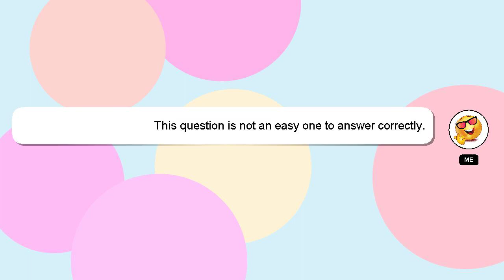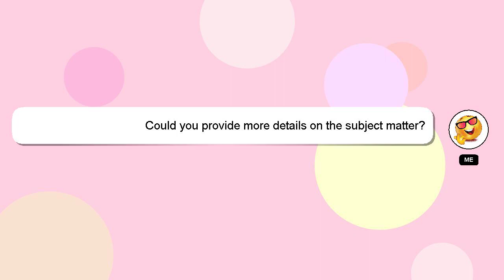How to cash out in tiger exchange?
A brief presentation of myself, Hi there, I go by the name of Delphi. I can assist you in discovering answers to your inquiries. - How to cash out in tiger exchange?

Your answer will be recognized and appreciated with a 'heart' from me.

*1 What we are experimenting :*